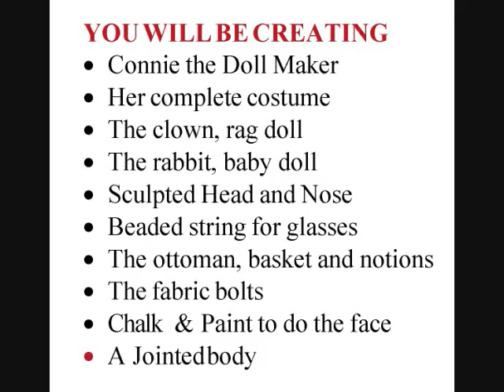Connie the DollMaker Elf #3.wmv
#3 Connie the Doll Maker Elf, she is working on creating dolls for Santa to bring to good little girls and boys. you create 4 dolls in all, learn many techniques such as, joints, needle sculpting, head plate, costuming, creating her face in acrylic and chalk, embrodiery stitches, embellishing, create a rabbit, a baby doll, rag doll and clown. Create her basket of notions, and fabric bolts, ottoman, special hat, sparkly hair, beaded eye glass chain and so much more.Cloth Doll part of the "Santa's Workshop" Series of 6 elves.